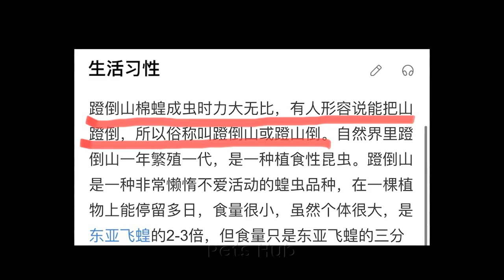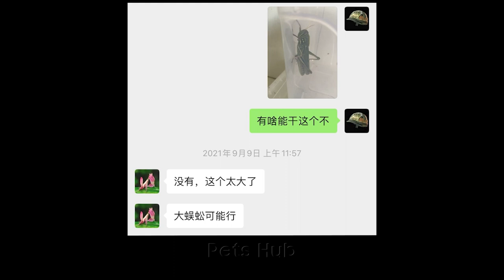#38 Giant centipede vs giant cotton locust, the natural enemy of cotton locust finally appears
Channel Pet Bub is the place to indulge in adorable, humorous, and entertaining moments with pets. Additionally, we feature relaxing and healing videos for your beloved companions.